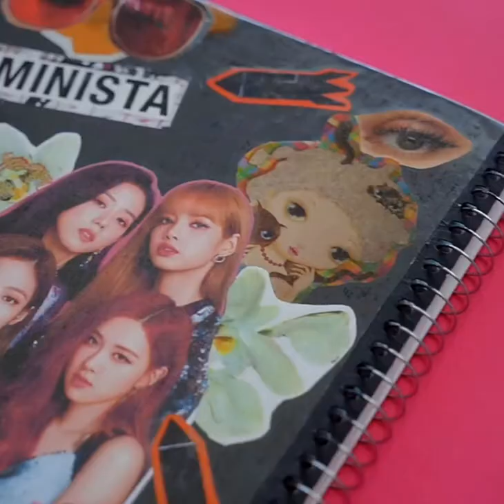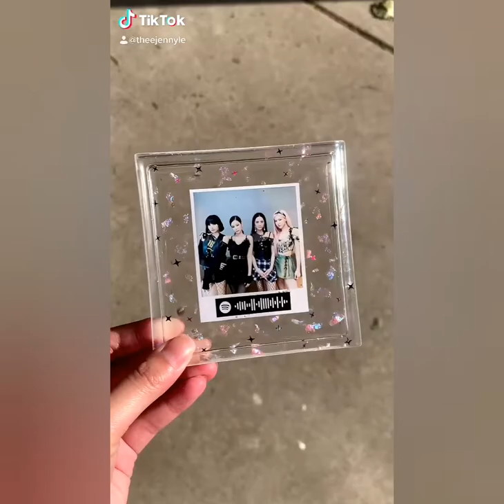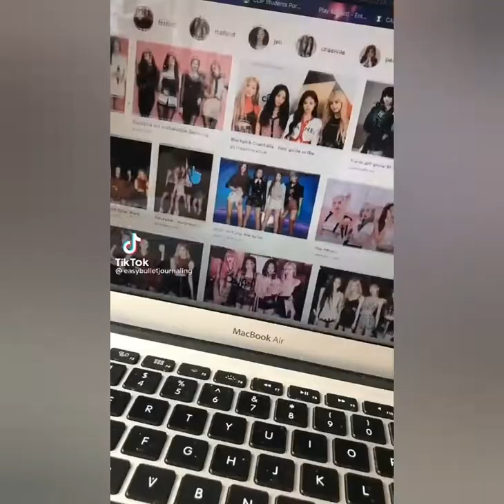Blackpink diy complition💜 blackpink blinks diy *read the pinned comment*